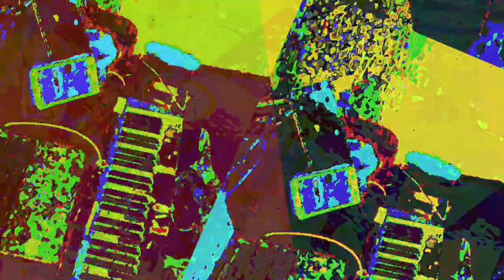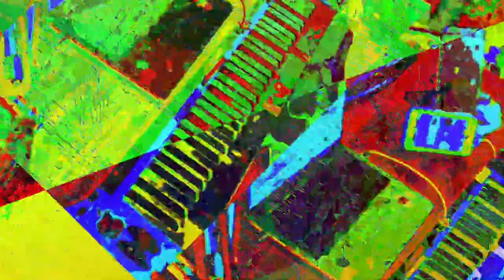[EPILEPSY WARNING] Movie 23 05 30 07h38m12s